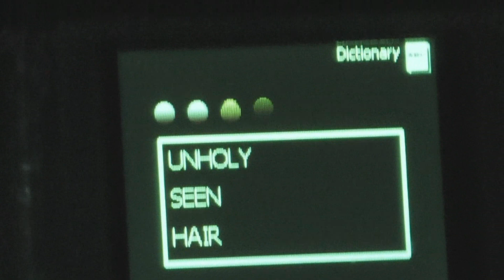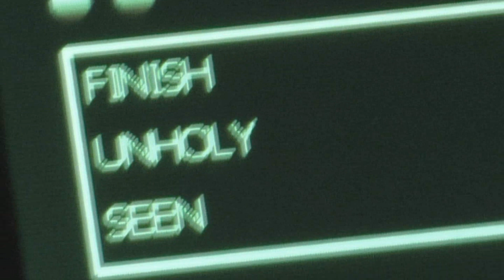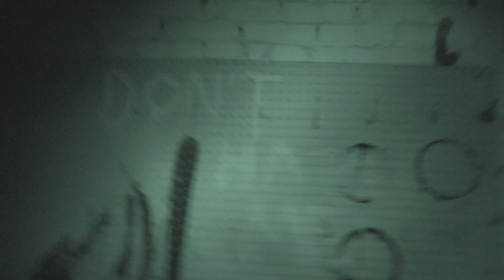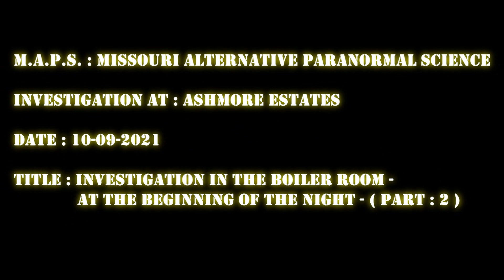Ashmore Estates ( 10/09/2021 ) Ashmore , IL : Boiler Room At The Beginning Of The Night ( Part : 2 )